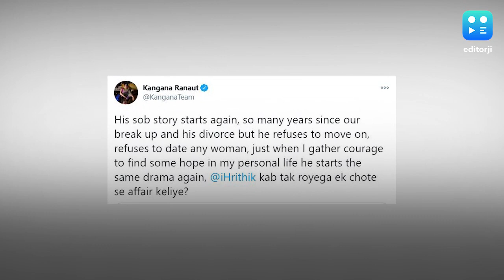Hrithik's FIR against Kangana goes to Crime Branch, she hits back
The ugly Hrithik-Kangana spat is back in the news again. The FIR filed by Hrithik Roshan against Kangana Ranaut back in 2016 has been transferred to Crime Branch. Initially, the case was being investigated by Mumbai's Cyber Cell unit. Reports said that Hrithik's lawyer wrote a letter to Mumbai commissioner asking to for the case to be transferred and requested a proper investigation of the matter. Reacting to the news, Kangana tweeted: "His sob story starts again, so many years since our break up and his divorce but he refuses to move on".